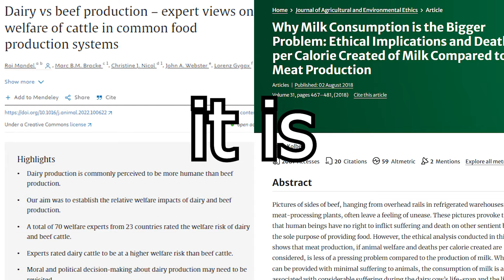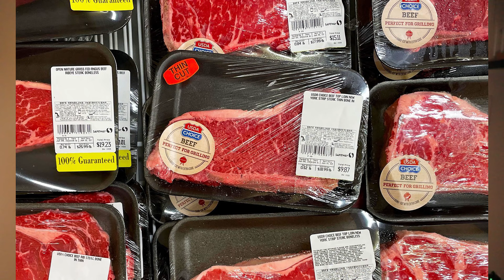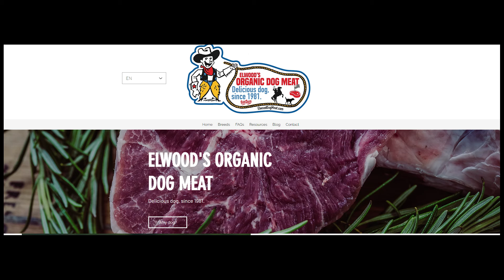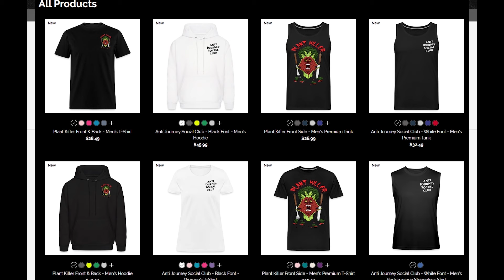Is H3H3 Okay With Eating Dogs? (Vegan H3 Fan Response)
Today we will be responding to some problematic claims made by Ethan Klein (H3) on the H3 podcast yesterday concerning animal farming. Enjoy!